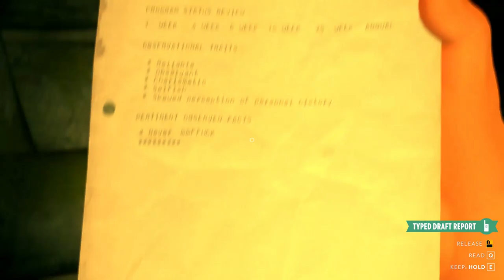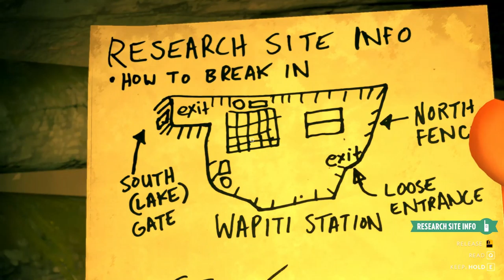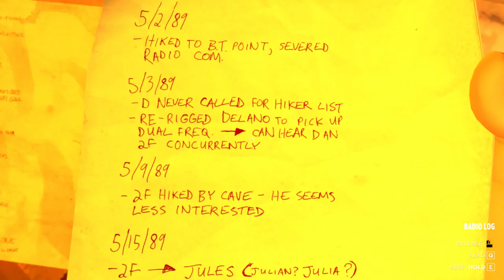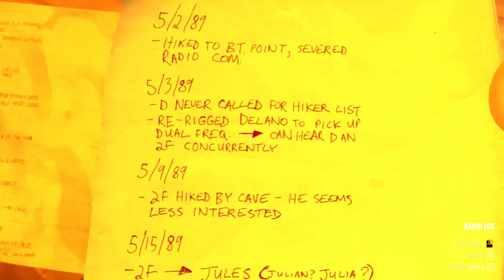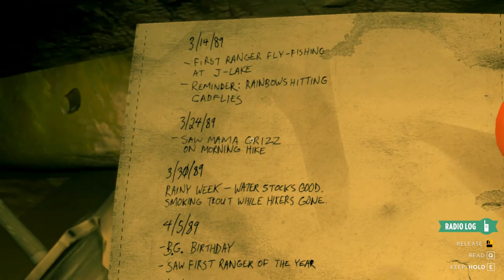Firewatch EP 11 - Playthrough / Lets play